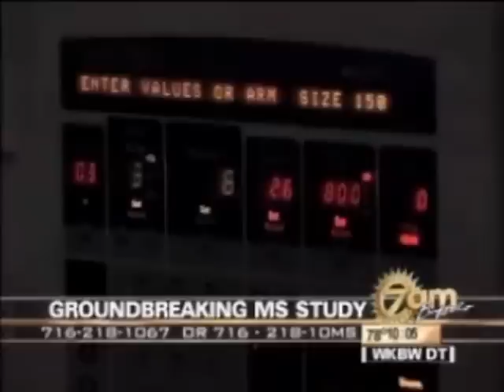WKBW, Buffalo News - CCSVI: Dr. Levy and Dr. Siddiqui's segment Part 1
July 16, 2010 - AM Segment, Morning show WKBW, Buffalo  - Further news on the CCSVI treatment study in Buffalo with Dr. Levy and Dr. Siddiqui